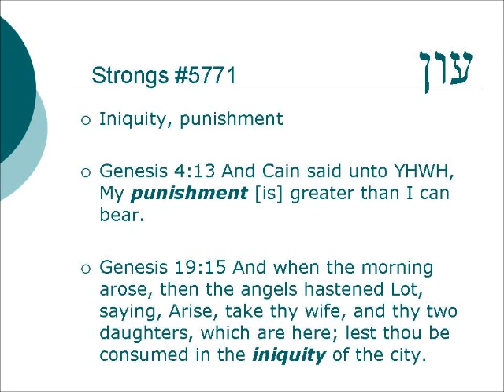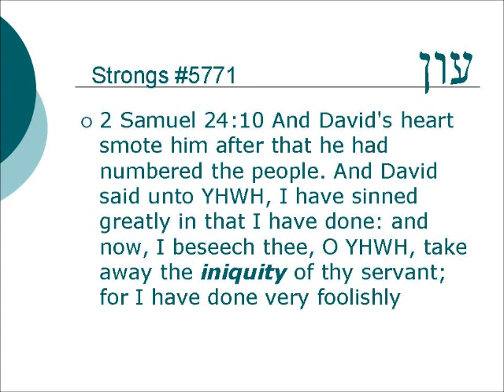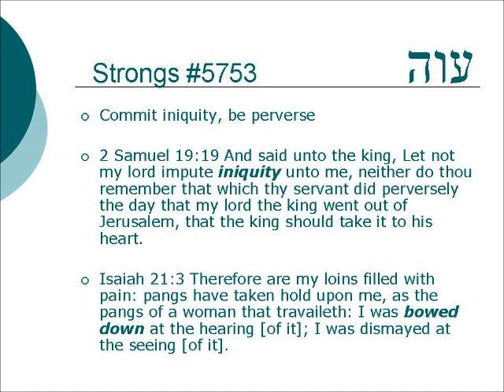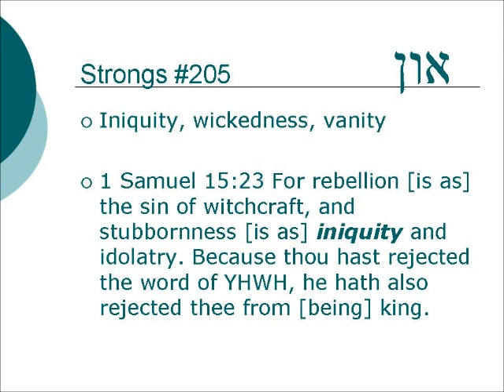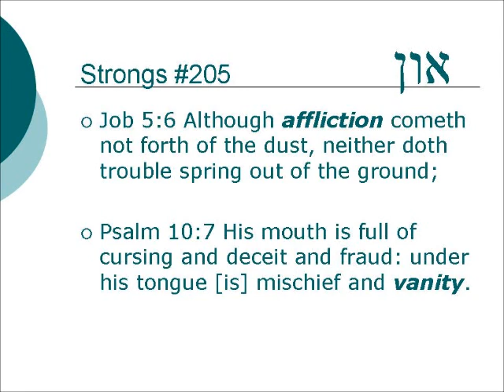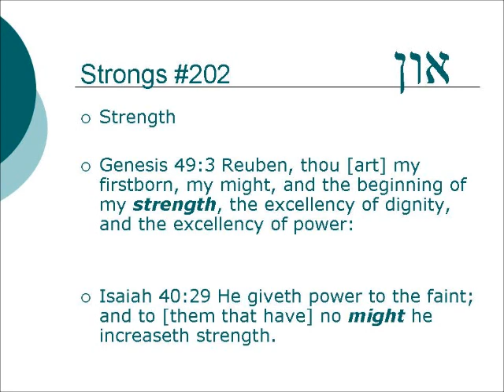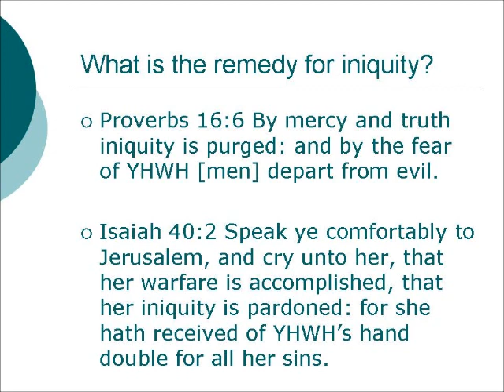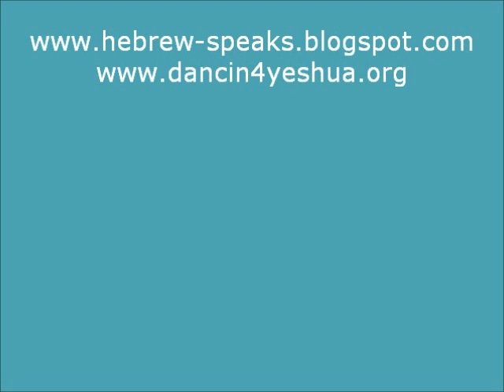Darkhei Khoshekh - paths of darkness - Iniquity